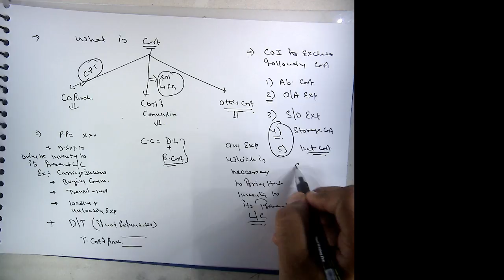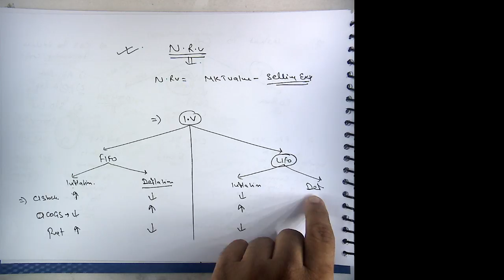INVENTORY VALUATION FOR CPT